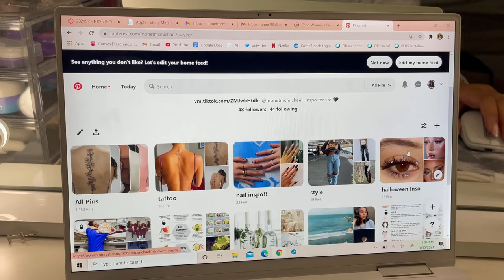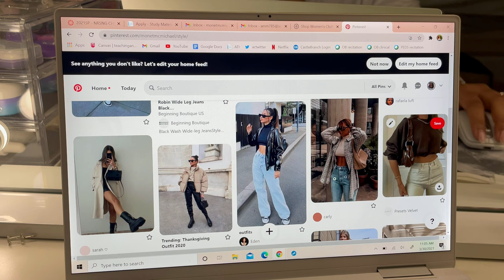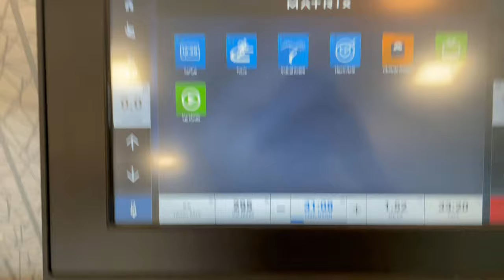ASOS TRY ON HAUL, GYM, & NAILS ♡ VLOG 1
Let me know down below what else you wanna see & let me know if u have any questions, I love sharing the tea ♡